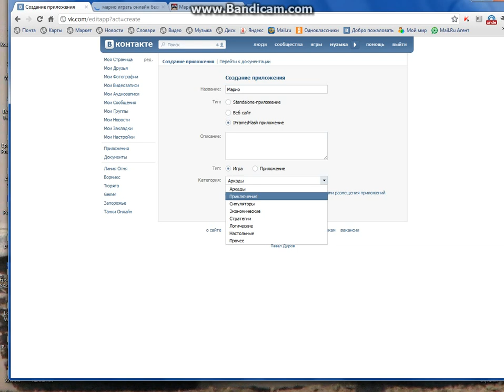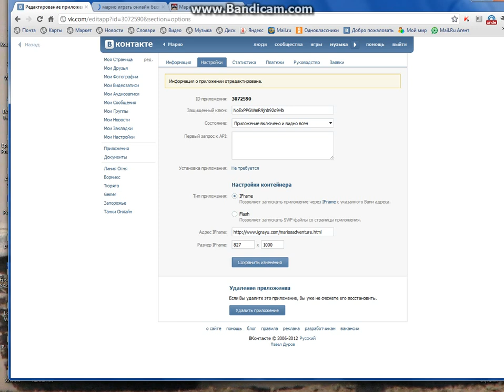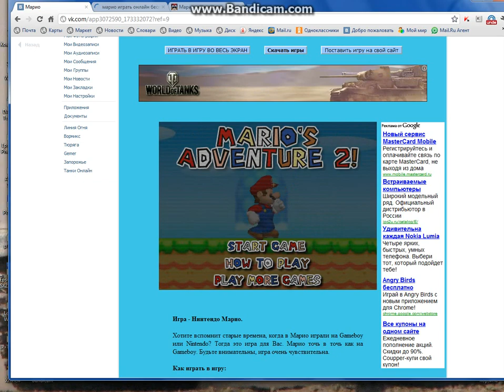Как создать игру в контакте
Как создать игру в контатке